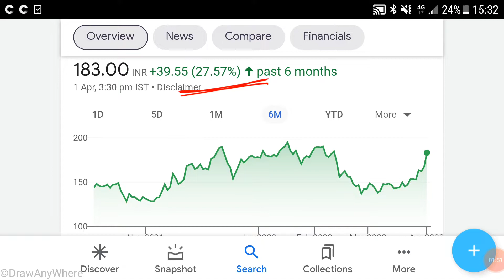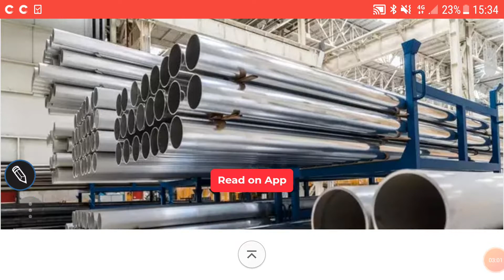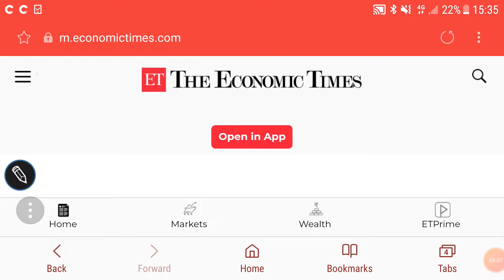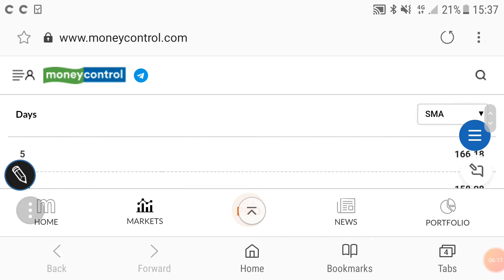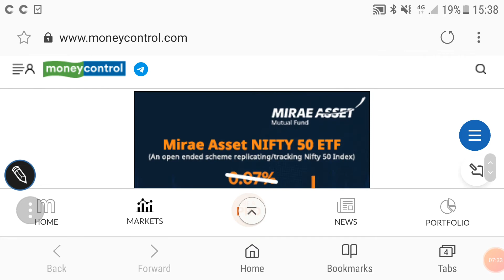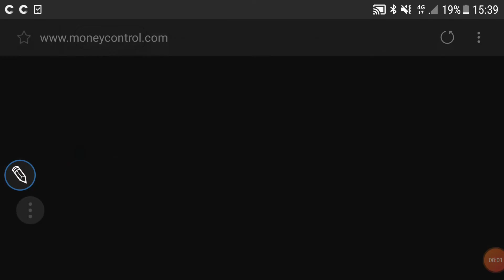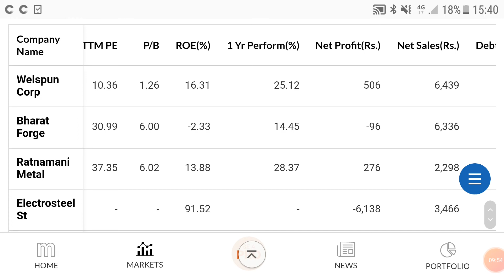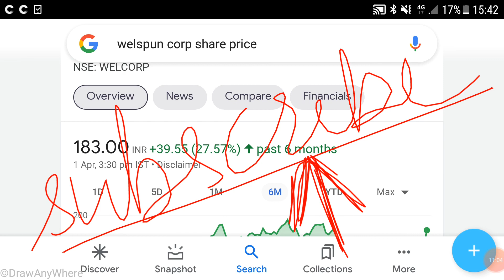WELSPUN CORP SHARE ANALYSIS🌹BREAKING NEWS🌹FUNDAMENTALS🌹इस शेयर में निवेश की राय जान लें🌹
WELSPUN CORP SHARE ANALYSIS🌹

last video:-
COSMO FILMS SHARE ANALYSIS🌹

Other video topics:
Stock investment
Stock analysis
Stock recommendations